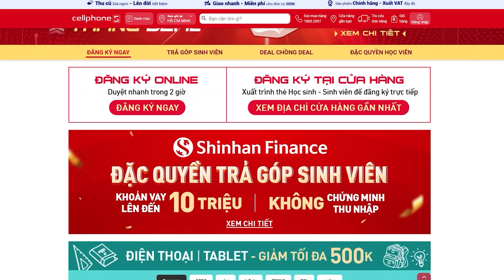Chùa Láng - phố ẩm thực của một loạt trường đại học có đồ ăn Hàn Quốc nào đáng thử?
Nhập hội S-Student, thăng hạng ưu đãi, giảm sâu 5 triệu khi thu cũ lên đời, giảm thêm 5% cho HSSV khi mua đồ công nghệ tại đây